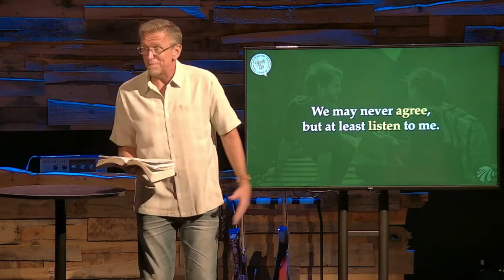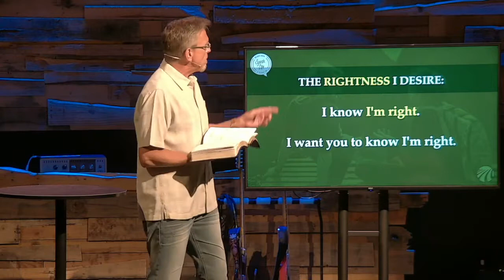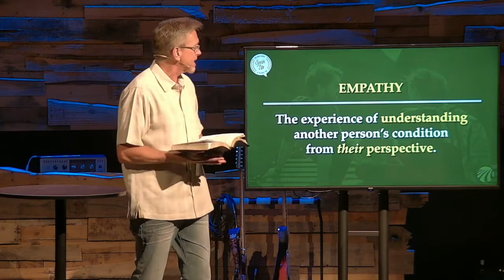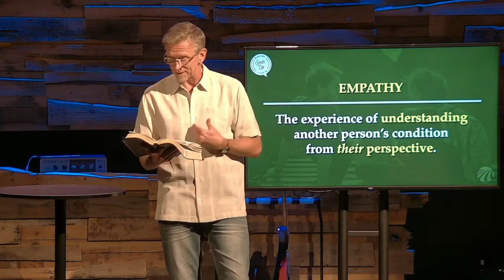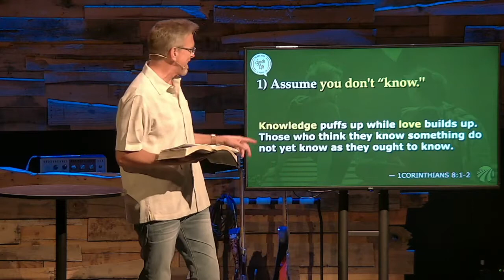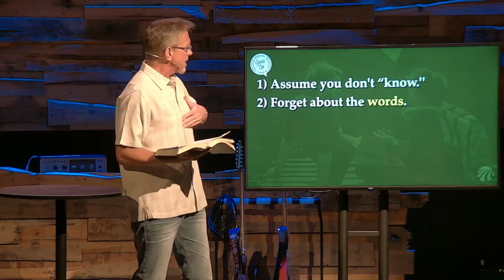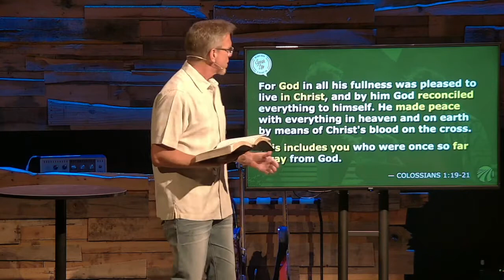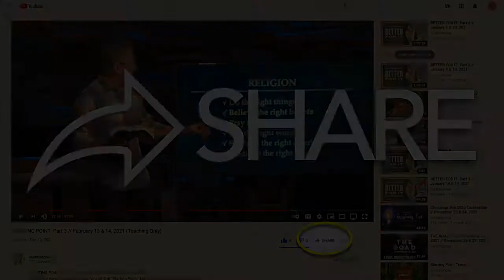SPEAK LIFE: Part 3 // September 25 & 26, 2021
Thanks for joining us online today for part 3 of “Speak Life.” Let us know where you're watching from and PLEASE take a moment before you go to fill out the Connect Card, let us know that you were here and how you’re doing You can find a lyric sheet for this week's worship set and the message notes on our Thanks again for joining us!